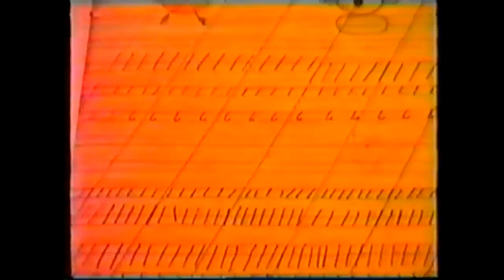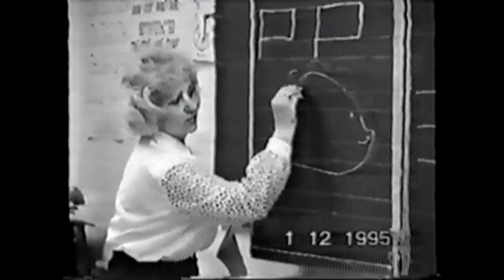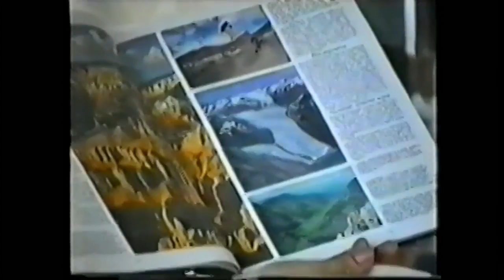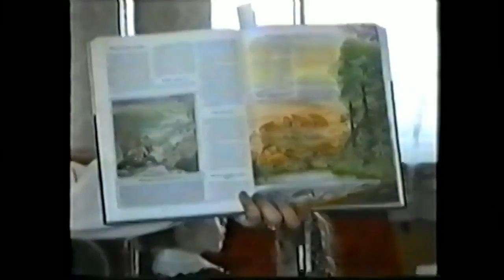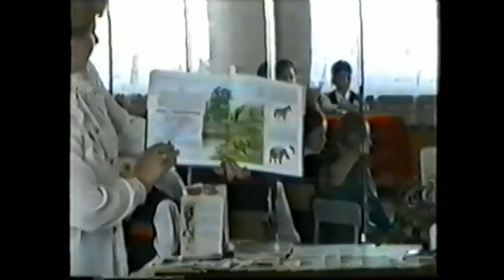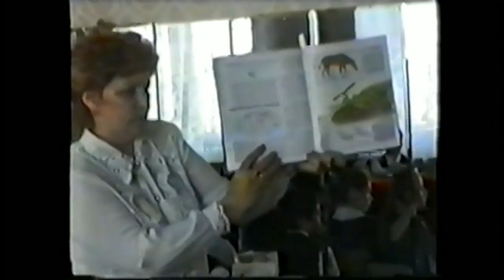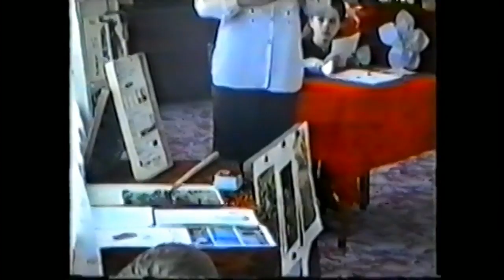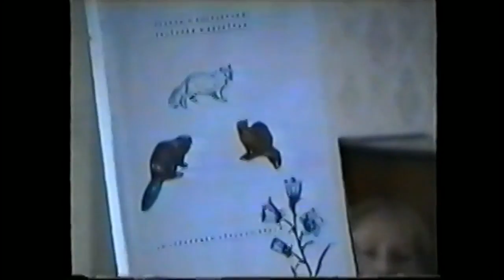Детство Max Salum